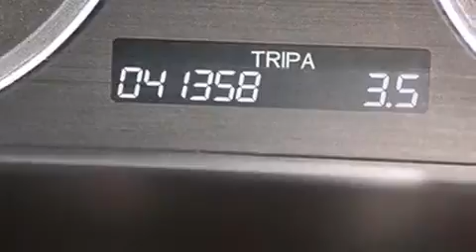2009 Honda Accord Lake Worth FL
Haz clic aquí para ver el precio Hemos tenido el honor de servir a la zona de Lake Worth fl , le prometemos que su experiencia superará sus expectativas ! Year : 2009 Make : Honda Model : Accord Engine : Motor con 4-Cil de 2.4L Trans . : Transmisión Automática Millaje : 41,358 Stock : 69872A Offleaseonly.com 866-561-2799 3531 Lake Worth Rd Lake Worth , fl 33461